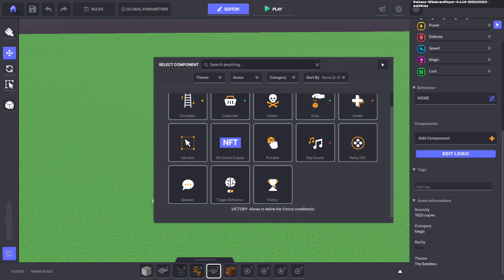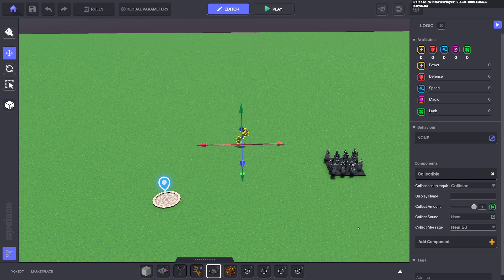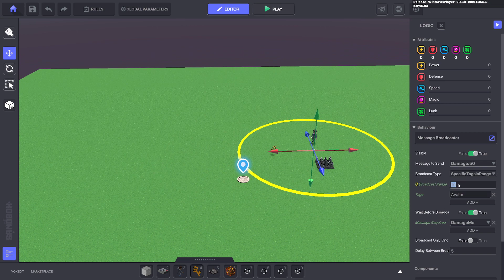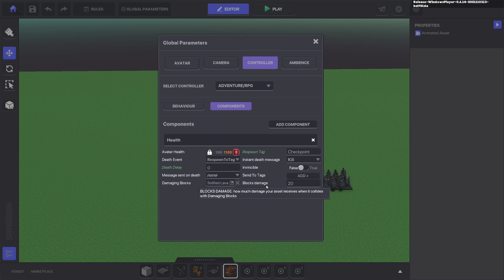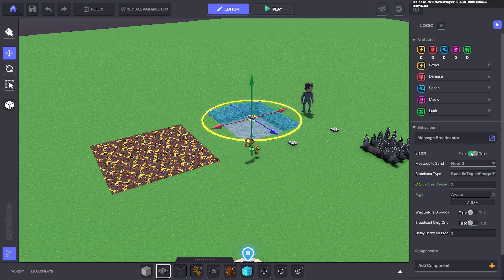Damage and Healing inside Sandbox Game Maker v.6.14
"Heal:10"
"Damage:20"